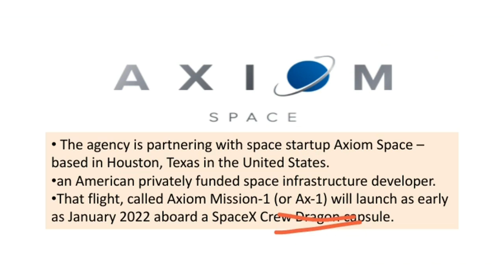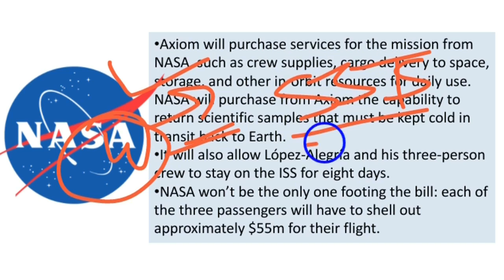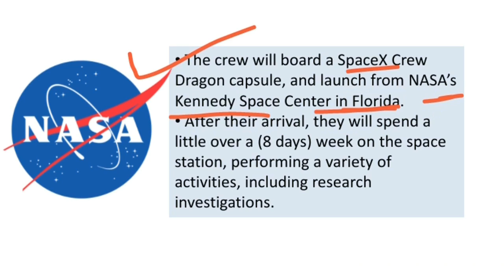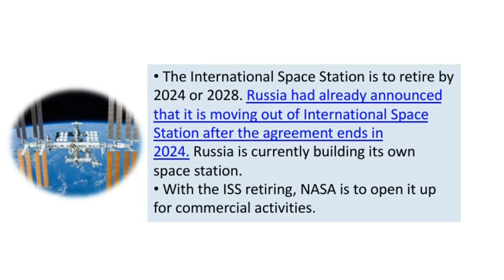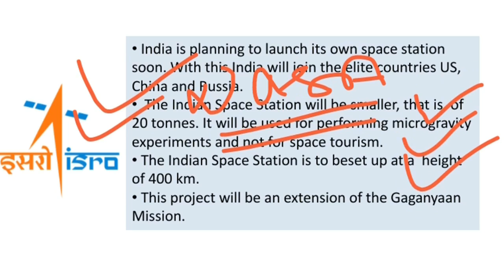First Private Astronaut Mission 'Ax-1' by NASA & Axiom Space | Current Affairs 2021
nasa latest news in hindi. nasa private astronaut mission. nasa latest news 2021. ax1 mission. nasa axiom space. first private astronaut mission. international space station news today. nasa latest space mission. nasa latest mission in hindi.

nasa axiom space
nasa axiom
nasa private astronaut mission
ax1 mission
axiom space nasa
axiom space station
axiom space mission
nasa latest news
nasa latest news in hindi
nasa latest news 2021
nasa latest mission in hindi
nasa latest space mission
first private astronaut mission
iss mission
international space station news
international space station news today
international space station nasa